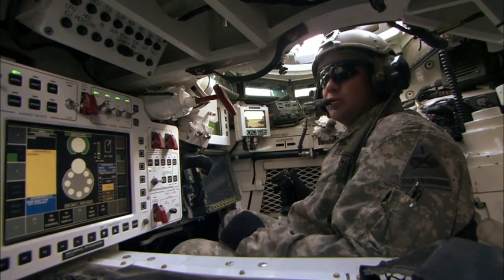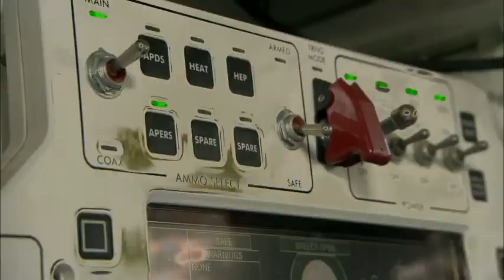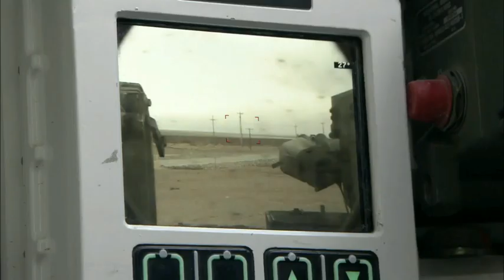¿Tiene Futuro el Calibre 105mm ?? Porsupuesto que Si.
Desmintiendo los rumores de la "jubilacion" del 105x617R en la OTAN